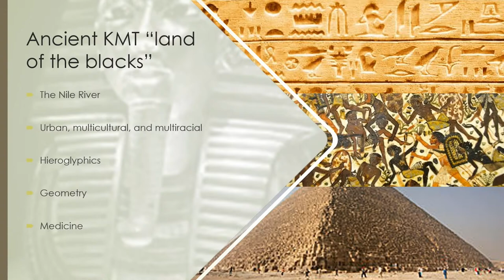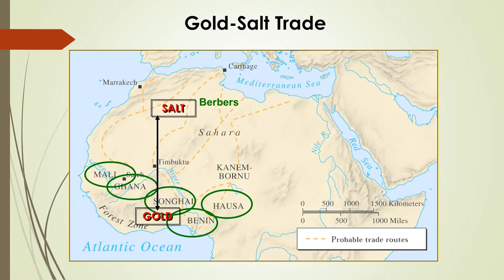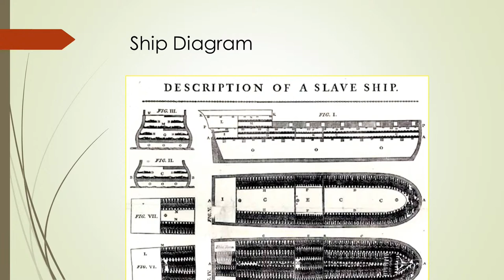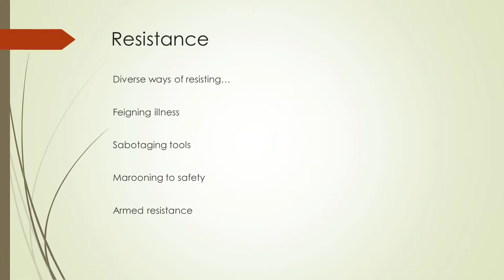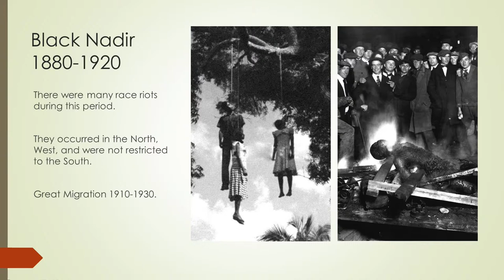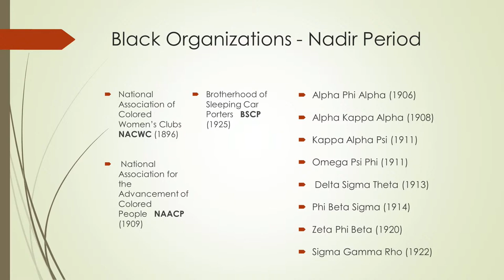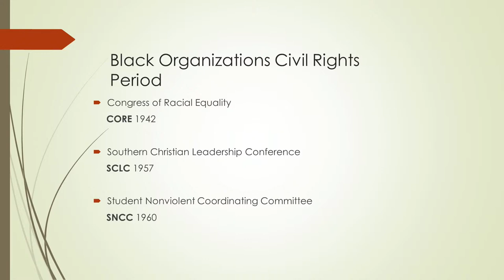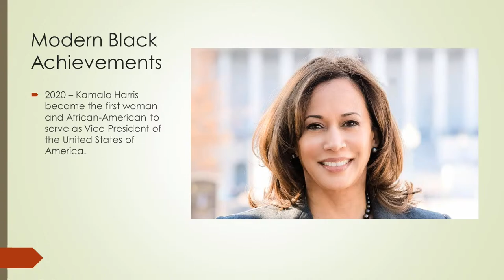Black History Program Feb 17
Carmack Blvd